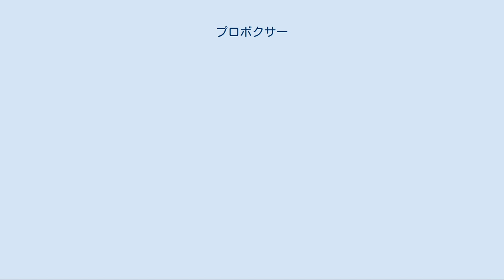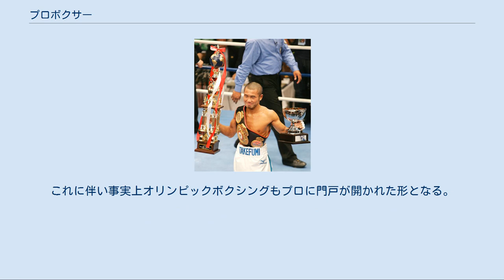プロボクサー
プロボクサーとは、プロフェッショナルスポーツとしてボクシングをしているボクサーのこと。
 日本のプロボクサー、坂田健史 日本の法律では職業としてボクシングを行うのに資格は必要ないが、試合を行う団体によっては選手登録しライセンス（選手登録証）を受けることが必要になる。
ここでは日本ボクシングコミッション（JBC）の「ボクサーライセンス」を例にとって説明する。
 JBCが実施するプロボクサーライセンス取得のための試験（以下、プロテスト）は、筆記と実技によって行われる。
男女とも筆記は主に規則に関する平易な問題で構成されたペーパーテスト、実技は受験者同士による、通常2Rのスパーリング形式（ヘッドギア着用、男子は2分30秒1R-インターバル30秒）で行われ、ワンツーパンチを基本とする攻撃や、ガードを中心とする守備の技能が備わっているかを審査する。
このうち実技審査のスパーリングは、あくまで技能の完成度を見るものであるため、対戦中に不利であったからといって不合格になるとは限らない。
プロテストは後楽園ホールなどで開かれる興行の開場前に実施されることが多く、実技審査のリングも興行のものと同じもの使用する。
既に高い注目度を持つ受験者の場合、実技審査が興行のプログラムとして公開で行われる場合もある。
ただし西日本ボクシング協会などでは加盟ジムを会場に使用する場合もある。
 プロテストの合格率は、絶対評価で合否が決定されるため試験日によってまちまちであるが、平均すると概ね60%を超える水準にあった。
しかし安河内剛がJBC本部事務局長就任の2006年頃から審査がやや厳格となり、東京地区・関西地区では1回の試験における合格率が30%強にとどまる例も珍しくなくなっている。
逆に、地方都市で行われるプロテストは、地方興行における選手人材確保の観点などから合格率が比較的高い傾向にある。
 プロテストの受験資格はJBCが公認したプロのボクシングジム（日本プロボクシング協会加盟ジム）に所属する練習生で、16歳から34歳までの男女（35歳の誕生日の前日まで申込可能。未成年者には親権者の承諾書が必要となる）。
2007年より受験資格年齢の上限が29歳から32歳、2016年より上限は34歳に引き上げられ、同年には下限も17歳から16歳に引き下げられた。
ただし女子に関しては、JBC公認以前に顕著な実績を持つ者に限り、特例として33歳以上の受験が可能であった時期もある（後述）。
また、視力が左右ともに裸眼で0.5以上であること、コミッションが公認した病院・医師によるCT検査などの健康診断をクリアするなどの規定もある。
さらに30代の受験生は頭部などのより厳重な健康診断を受けることが義務付けられている。
さらにボクシング以外のプロスポーツとの掛け持ちは認められず、テストに合格したらボクシング以外のスポーツからは引退しなければならない。
 プロテストに合格すると、原則的にC級のライセンスが交付され、4回戦（4ラウンド制の試合）に出場することが可能となる（プロテストの段階では本人確認書類不要だが、合格しライセンス申請時には住民票か戸籍の提出が義務付けられている）。
例外として、「アマチュアの経験者にして、（一社）日本ボクシング連盟の資格証明に基づき、審査のうえC級ライセンスを免除されることもあり得るものとする」（基準はアマチュア公式戦で少年の部通算5勝か成年の部通算3勝、更に県大会優勝か全国レベルの大会の県代表、いずれも不戦勝は算入しない）とされている。
また、アマチュアで一定以上の実績のある選手（全日本選手権を始めとする全国大会上位経験者など）や他の格闘技で顕著な実績のある選手（キックボクシング世界王座経験者の土屋ジョー、元K-1ヘビー級王者だった藤本京太郎など）は、別枠のB級プロテストに合格することでデビュー時からB級ライセンスを取得できる。
B級テストでは実技試験の相手を現役のプロボクサーが務め、合格基準もC級のものより厳しく設定されている。
B級テストに合格した場合はプロデビュー戦から6回戦（6ラウンド制の試合）から出場することができる（あくまでも出場することが「できる」であるため、B級テスト合格者でも4回戦でデビューする選手も存在する）。
いわゆる“4回戦ボクサー”とは、このC級ボクサーであることを表す。
 C級ボクサーが4回戦を4勝（引分は0.5勝に換算）するとB級ライセンスへ、B級ボクサーが6回戦を2勝（引分はやはり0.5勝に...